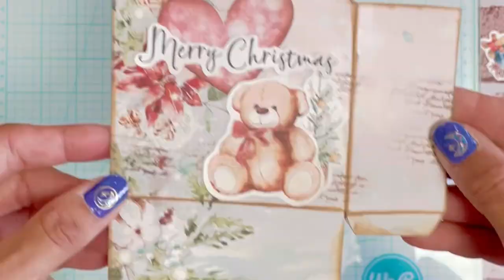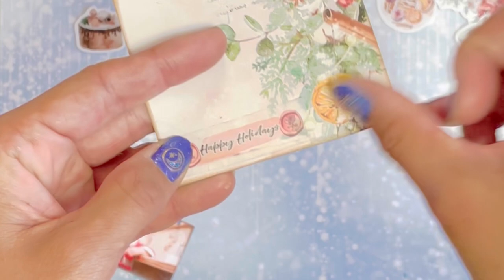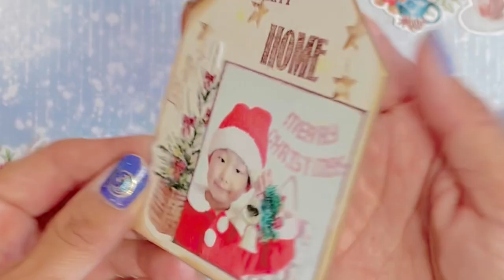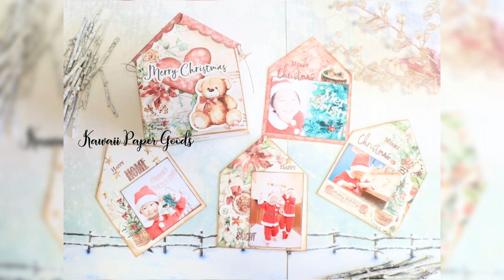TUTORIAL! Mini House Gift Box with One Sheet of Paper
Hi everyone! Here is tutorial video of Mini House Gift Box with one sheet of paper!  Project and video created by our design team member, Tomoko Ariga, featuring our subscription box, Kawaii Paper Goods Box 2021 Vol. 3 ~ Home For the Holidays, perfect for scrapbooking, card making and other paper crafting.

Free downloadable template for the Mini House Gift Box will available shortly. Check back soon!

Please use hashtag:
 on your social.

Video created by Tomoko Ariga